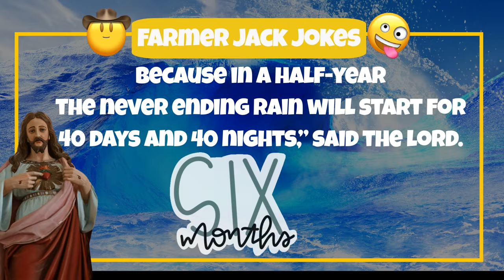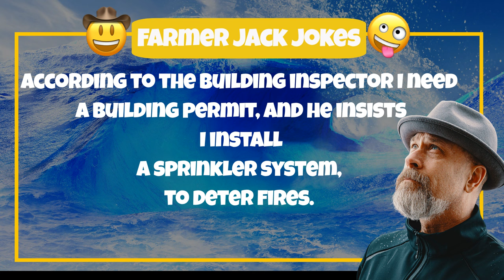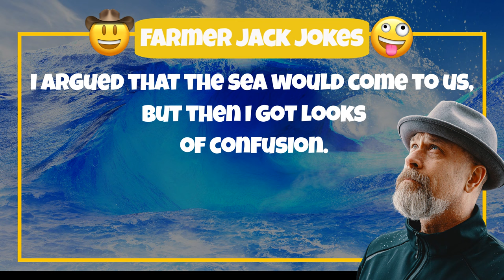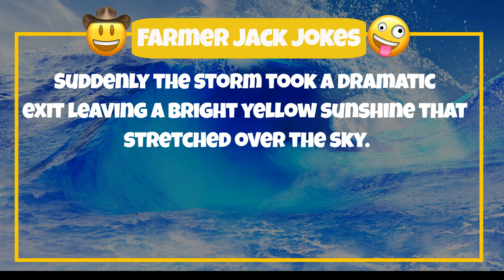👨‍⚕️ NOAH's ARK 🤣 CAN WE BUILD AN ARK TODAY.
👨‍⚕️ NOAH's ARK 🤣 CAN WE BUILD AN ARK TODAY. The Greatest Joke Ever.

Is this our GREATEST JOKE EVER told.

Just recently the Holy one above visited our homeland.
The air hung heavy with crime as murmurs of escalating trouble reached even the heavens.
With a whisper carried on the wind, the Almighty outlined a task at hand for Noah:
The task was simple, built another ark and shelter two of every living being, including a handful of mortal living.
“Here is the layout of the ark. And you should make heist because in a half-year the never ending rain will start for 40 days and 40 nights,” said the lord.
A half-year later Tears clung to Noah's cheeks, reflecting the drowned sky as he stared at the empty yard. He had built no ark, only loss.
“Noah, where is the ark” he roared.
Noah pleaded: “Please forgive me Lord. Progress has been made and things have changed.”
So, Noah started with the endless explanation of the none existing ark…
“According to the building inspector I need a building permit, and he insists I install a sprinkler system, to deter fires. Because of safety hazards. He's serious, I think.”
“Who knew building an ark in my backyard was a zoning violation? According to my neighbors. Should I have gone with a minimalist canoe instead? I hear those are all the rage among hipsters these days.”
“Then the department of transport insisted on a mortgage to cover any financial burden of building the ark, and to clear the passage for the Ark’s move to the sea. I argued that the sea would come to us, but then I got looks of confusion.”
“But getting the wood was another setback. Cutting of trees is another ban to save the tree-creatures. So, once again I explained to the environmentalists that the reason of cutting of the trees was to save any tree-creatures and yet again they did not buy my story.
“Then I started gathering the animals, PETA shows up with megaphones, accusing me of running a floating zoo prison.”
“So, the environmental department wants an impact study on a flood... by building a boat to escape it?”
“And i am trying to resolve a complaint with the human rights commission on how many minorities I am supposed to hire on my construction crew. They want union carpenters who can sniff out gopher wood from a mile away and caulkers who can walk on water”.
“To put the cherry on top of the cake revenue services have frozen all my assets, saying that I am illegal in this country as well as a danger to their kind.”
“I am asking for forgiveness my lord, but it would take a decade to finish this Ark.”
Suddenly the storm took a dramatic exit leaving a bright yellow sunshine that stretched over the sky.”
Noah asked the Lord: “Are you not going to destroy the world”.
The lord answered: “No”
“The government has beaten me to it!”